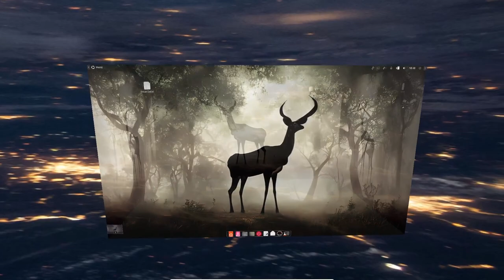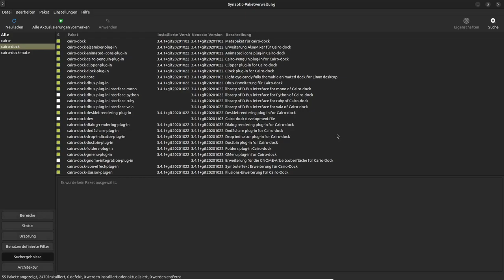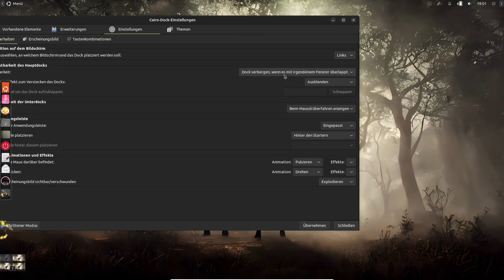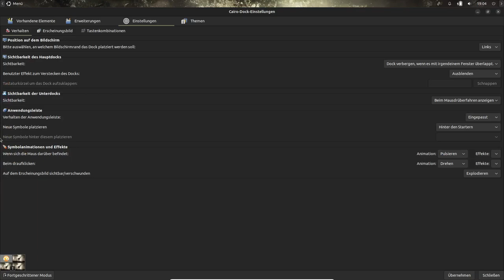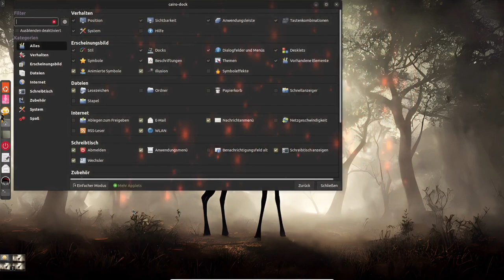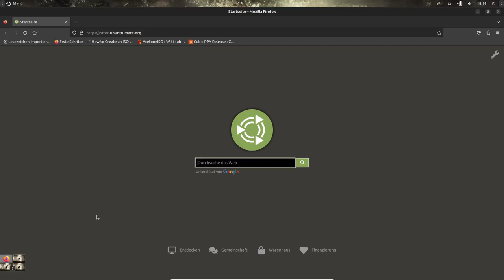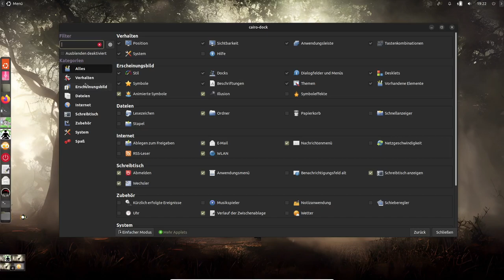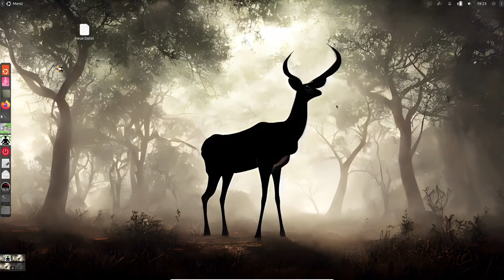Ubuntu Mate 22.10 mit Cairo-Dock